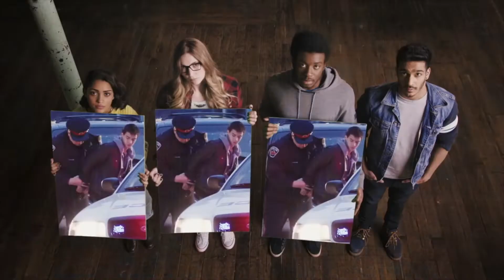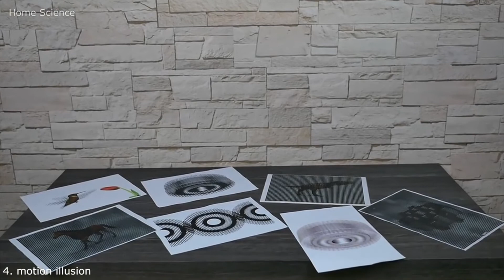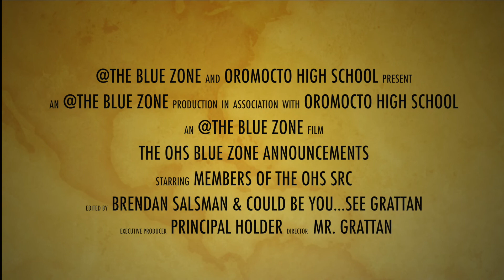OHS Bluezone for October 11th, 2019